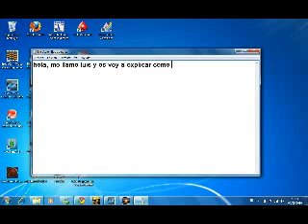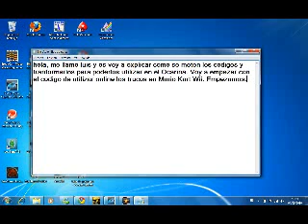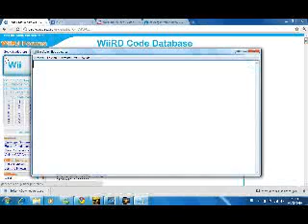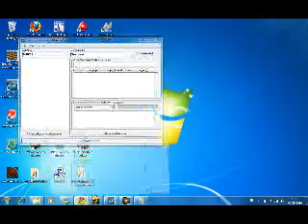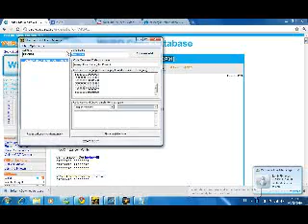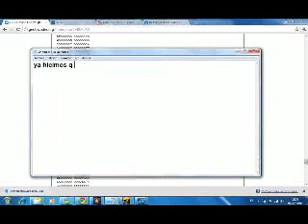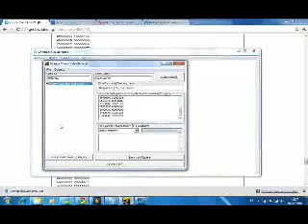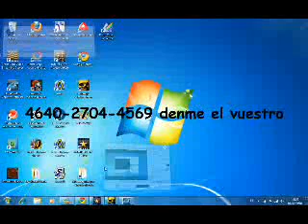Manual Ocarina Para meter codigos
Aqui lo explica todo paso a paso.